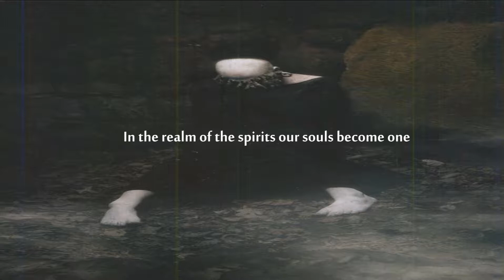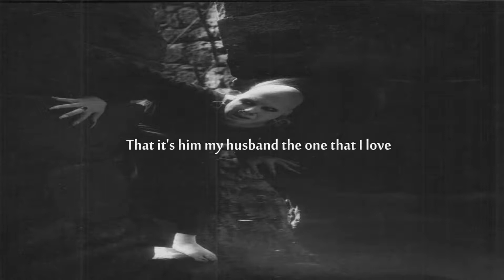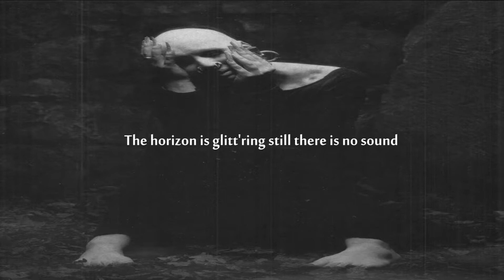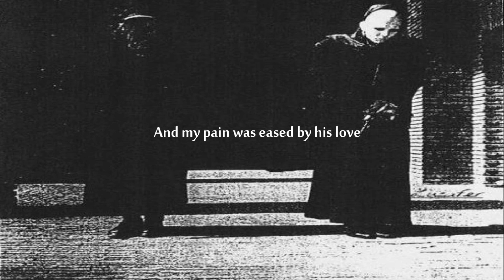Sopor Aeternus & The Ensemble of Shadows - On satur(n) days I used to sleep